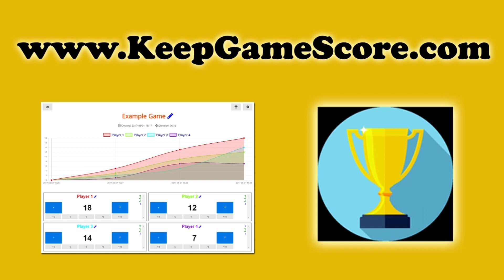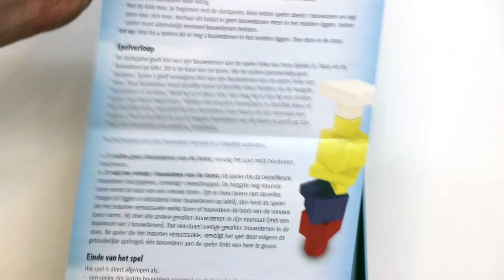Timber! (NL)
Uitleg & Review van het spel "Timber", uitgegeven door 999 Games, door Nox' Spellenzolder.
2-6 Spelers
15 Minuten Speeltijd

* Wat zit er in de doos? - 00:54
* Opzetten v/h Spel - 01:23
* Speluitleg - 02:04
* Review - 05:14